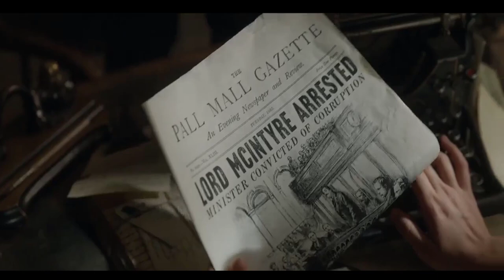Enola Holmes 2 : Sherlock Holmes & Enola Last Scene